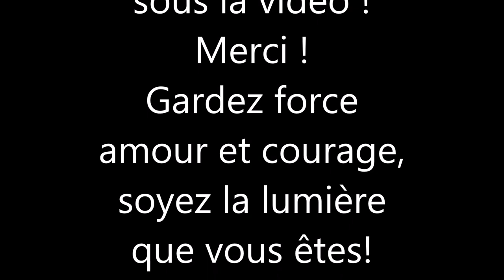EnRouteverslAmour# Questions réponses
Ici, rien de méchant, tout est le fruit de mon imagination ! Toutes ressemblances avec des faits, personnes, ou activités non conformes, existants ou ayant existé ne serait que pure coïncidences !

Chaîne youtube de L'alliance humaine 2020

Page Facebook des gardiens de la paix , qui font tout ce qu'ils peuvent afin de nous aider soyez nombreux à les soutenir  :